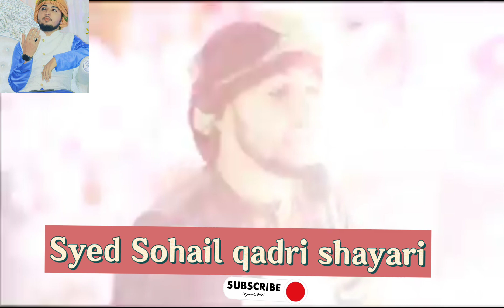Hazrat Ali ke Shan main shayari video status WhatsApp New Syed suhail Qadri shayari